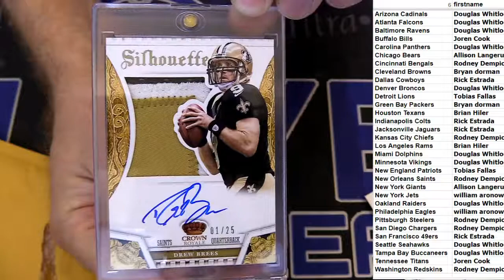NFL Boom Pack #16 LBB